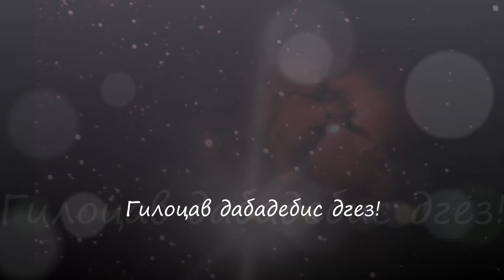To whom it may concern